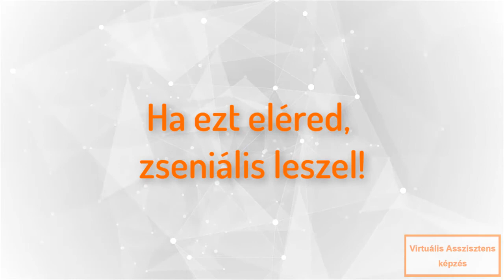A VA legfőbb haszna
Van egy kérdés, amit minden munkakörben fel kell tenni.
Akár megbízó, akár megbízott oldaláról van szó.
Mi annak a munkakörnek a haszna, amit csinálsz?

Ebben a sorozatban röviden bemutatjuk a Honlapra Fel! képzéseit.
Rövid ismertetőt, vagy bevezető részletet fogsz látni a Virtuális Asszisztens képzésünkből.